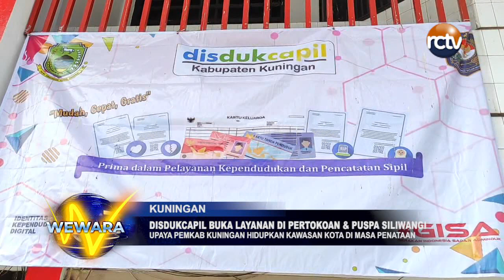Disdukcapil Buka Layanan di Pertokoan & Puspa Siliwangi